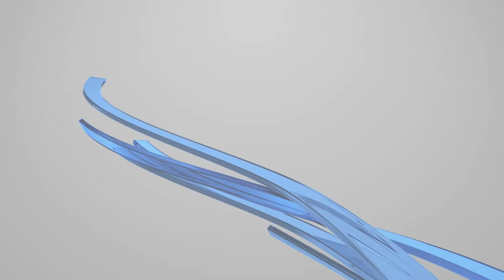November 23, 2021 Branson City Council Meeting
Board of Aldermen Meeting report by Independent Journalist Marshall Howden.
As always the meeting is streamed LIVE and can be replayed anytime,
Board of Aldermen meetings is held on the 2nd and 4th Tuesday of the month at 6:00 p.m. in the Council Chambers located in City Hall.